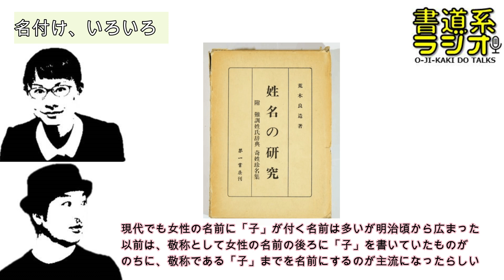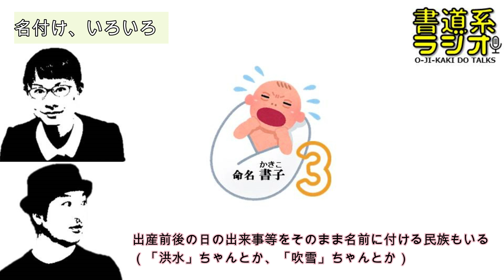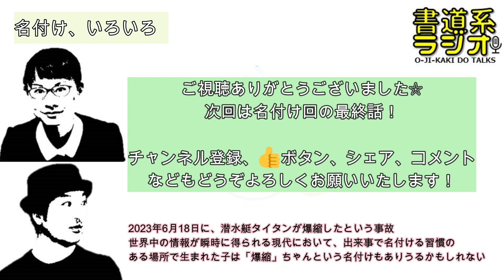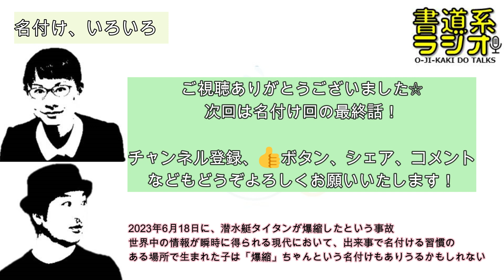【明治・大正時代のたのしい名前集】附・難訓姓氏辞典 奇姓珍名集「姓名の研究」荒木良造 1929年（昭和4）発行 第一書房 - お字書き道TALKS #038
名付け、命名。

法改正によってキラキラネームが禁止されるかも！？

でも、一風変わった名前というのは今に始まったことではありません。
「姓名の研究　附・難訓姓氏辞典 奇姓珍名集」の本から、
気になった名前をピックアップしてみよう！

○ポッドキャスト版
※Spotify, Apple Podcasts, Google Podcasts, Amazon Music etc…で配信中！

○原作「note」
キラキラネームが消滅！？2023年現在名前に使える文字全部【1/3】
時に裁判騒動！キラキラネームは伝統文化！？明治・大正時代の実名実例集【2/3】
キラキラネームが消滅！？2023年法改正案について【3/3】

00:00　前回までのおさらい
03:12　明治・大正時代からキラキラネームはあった！
09:32　名付け、いろいろ

※取り上げた書籍
「姓名の研究　附・難訓姓氏辞典 奇姓珍名集」荒木良造 1929年（昭和4）発行 第一書房

画像引用元

資料引用元/参考文献

○お字書き道TALKS「note」
※毎週火曜19時更新

※毎週金曜20時更新

‹お字書き道TALKS›
毎週金曜20時00分に更新！

名づけは創作！その意欲で世の中を良くしよう！黒木華、川村虹花、板垣李光人…

キラキラネーム禁止の法改正！？現行（2023年）戸籍に読み仮名の登録はない

お部屋のイメージチェンジ。インテリアの壁紙やカーテンを変えるように、書作品を飾ってみよう

ラ゜は【L】半濁点で英語発音マスター！明治時代の日本人はすごかった

消えた？沖縄のカイダ文字。文字が生まれるワケ、廃れるワケ【沖縄の文字の歴史】

【沖縄の文字の歴史】消えた？古代？文字？日本国よりも平仮名を使っていた琉球人

いくつ読める？「小鳥遊」さん「十二月三十一日」さんに会いたい！【難読苗字の世界】

【墨流しはアコギからの焚き火】参入障壁を下げ過ぎると本質的な誤解が生まれがち

【Jazz音楽における二度書き的な話】ミスはアイディアの源泉？【ポジティブ二度書きしよう！】

【書道・二度書きの呪い】複製術を極めて『作品（偽造パスポート）』を作ろうの巻？！【書道系ラジオ】

書道は格闘技！スポコン漫画顔負けの書道人生ストーリー。曽祖父から書道家の家に生まれたサラブレッド【池田勝一氏】

【日本文字最大の混乱期】漢字が日本から消え失せていた可能性も？！【ひらがな歴史編】

江戸時代の寺子屋は今の教育より優れていたのかも。江戸時代にも子どもたちが漫画（のはしり）に熱狂？！【ひらがな歴史編】

平安宮中女子のハートを燃やせ！最古のネカマ系日記著者「キノツラユキ」 - ひらがな文学がバズった話【ひらがな歴史編】

ひらがなって男性が作ったって知ってた？ロンゴロンゴと神代文字etc【ひらがな歴史編】

「doragonn kuesuto」外国の文字で自国語の音をあらわす話。｜ひらがなの歴史②【平仮名誕生編】

スタバの生分解性プラスチックのストローってホントに分解されるのかね？異言語との邂逅｜ひらがなの歴史①【万葉仮名編】

【音楽ってソレのこと】ゆる言語学ラジオさん主催のゆる学徒ハウス企画に応募した「ゆるポピュラー音楽学ラジオ」の話

【名字/名前は市役所で変更できる？】異体字の世界へようこそ！【その２】中編

ひらがなASMR "あ～ん" 全４６文字【おとなと子ども向け】 / Hiragana ASMR [for Adult and Kids]

【ひらがな前編】世界４大文明～文字の起こりから平仮名の誕生～発展までの歴史（と、前島密こぼれ話）